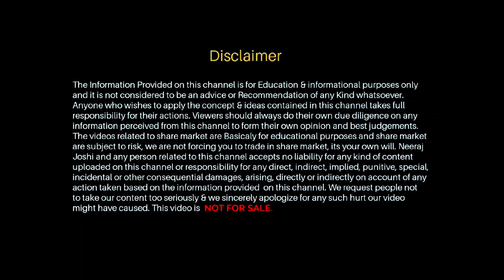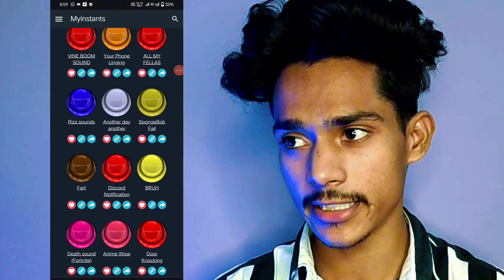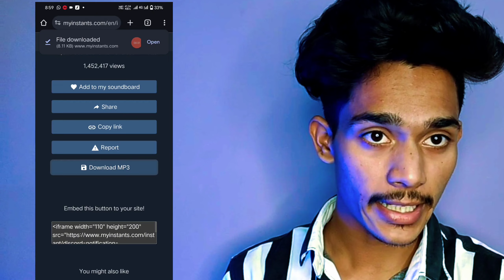kisi bhi sound effect ko kaise download kare 2024 || bina name ke kisi bhi sound effect ko download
👉RING LIGHT..
👉 SECUND LIGHT..
👉 STAND TRIPOD...
👉 ECHO REMOVER PAPER..
👉MOBILE CAMARA..
👉 WIRELESS MIC..
👉 GREEN SCREEN..
👉 SHOT GUN MIC..

🙏 PLEASE SUPPORT...❤️